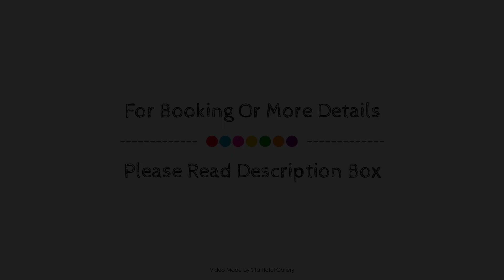The Duxiana Malmö, Malmo, Sweden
About Property:
Stop at Hotel Duxiana Malmo to discover the wonders of Malmo. The hotel has everything you need for a comfortable stay. Free Wi-Fi in all rooms, 24-hour front desk, 24-hour room service, facilities for disabled guests, luggage storage are on the list of things guests can enjoy. Designed for comfort, selected guestrooms offer television LCD/plasma screen, internet access – wireless (complimentary), non smoking rooms, air conditioning, heating to ensure a restful night. Take a break from a long day and make use of spa, massage, garden. Discover all Malmo has to offer by making Hotel Duxiana Malmo your base.
Searching For
1. The Duxiana Malmö - Malmo
2. The Duxiana Malmö - Malmo Virtual Tour
3. The Duxiana Malmö - Malmo Rooms
4. The Duxiana Malmö - Malmo Amenities
5. The Duxiana Malmö - Malmo Videos
6. The Duxiana Malmö - Malmo Offers
7. The Duxiana Malmö - Malmo Deals
Audio Credit:
Track Title: Subway Dreams
Artist: Dan Henig